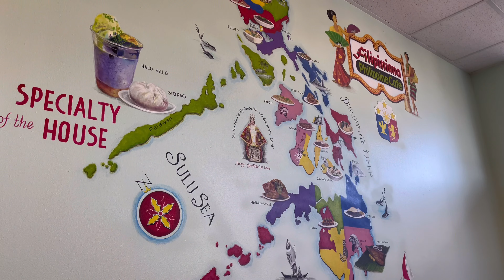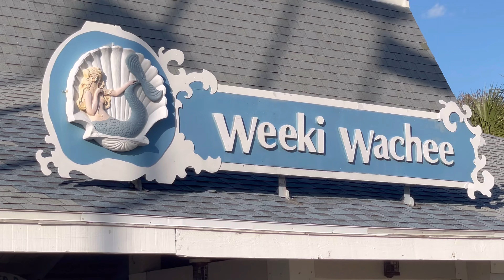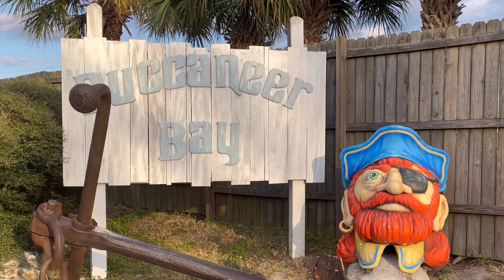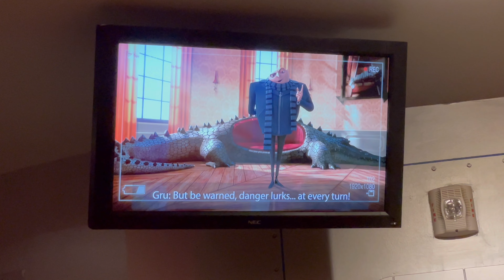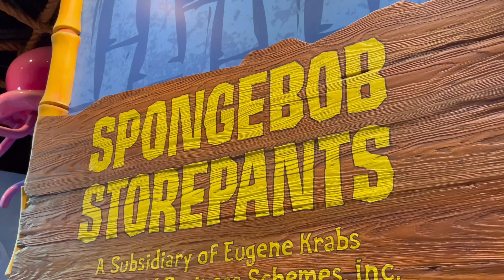florida vlog | universal studios + weeki wachee ✨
hello friends! ♡ sorry this video took me awhile! In this video i went to florida for a couple of days to visit a friend and attending her baby’s baptism, while where there we’re trying to get the most of our time and went to a spring park at weeki wachee and universal studios orlando

VLLO

✨ about me : Hi! I’m M a Filipina chillin here in Indy— here to share mundane bits of my life, i create mostly my travel experiences , collecting fun memories and in between ❀